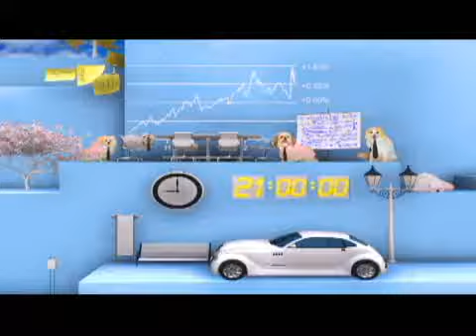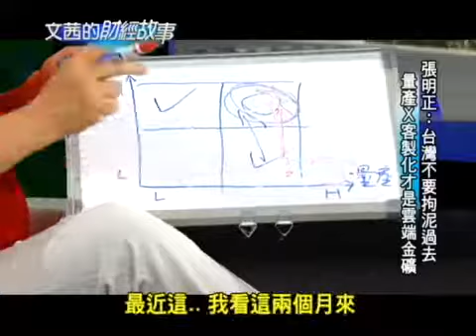wmv_文茜03-3.wmv